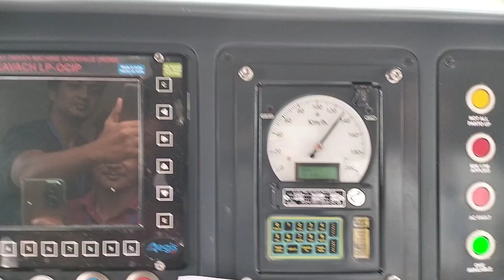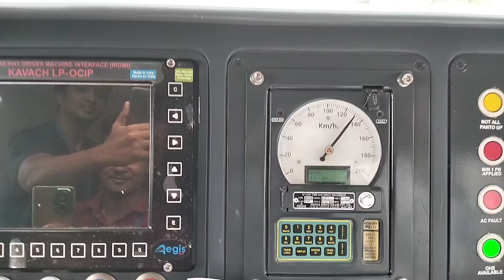बिहार वासियों को नया साल का तोहफा 😍 || 1 जनवरी से चलेगी आम जनता के लिए वंदे साधरण एक्सप्रेस